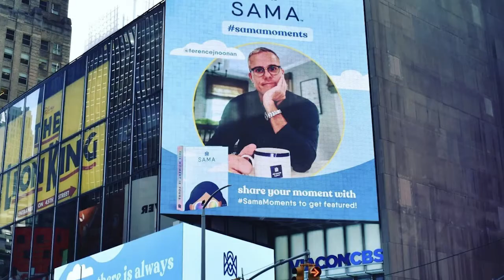Terence Noonan Part 2: Creating TV Shows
In this compelling 2nd video of a 3-part series, Terence Noonan reveals how drug addiction cost him his high-powered job, his personal relationship, and the opportunity to promote a book that had just hit the shelves.

Terence starts over at age 37 and rises to new heights as an Executive Producer and the Creator of TV shows (watch till the end to meet Nico the adorable dog who was the mascot on Anderson Live!).

00:00 Losing everything
02:22 Rising up again
03:50 Selling a show to TV
05:30 Starting over in NYC
06:38 Dr. Oz Show
08:06 Anderson Live Show
09:26 Creating 7 Little Johnstons on TLC
11:05 Where show ideas come from
12:50 Niko the dog, Anderson Live Mascot!

INSIDETHESHOWS.COM